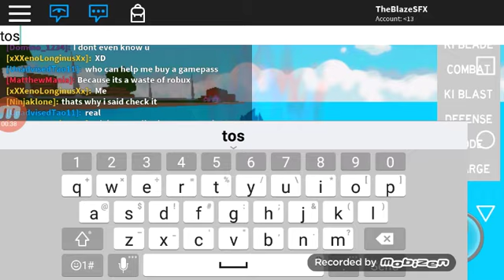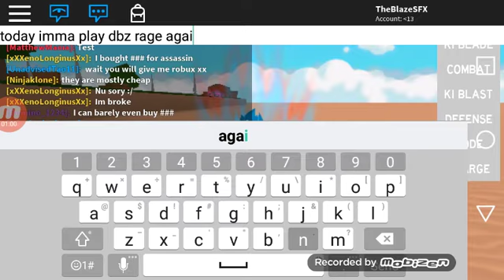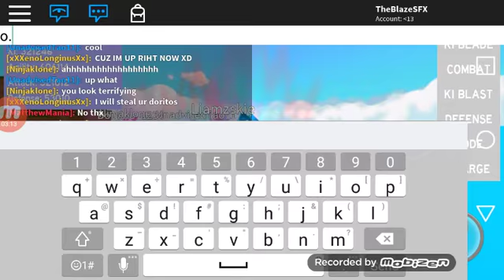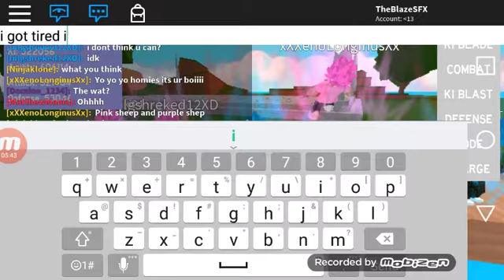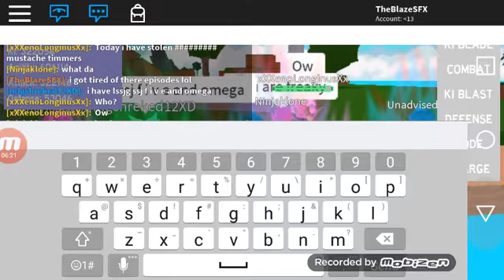Roblox - Dragon Ball Rage Training with friends *replay music*